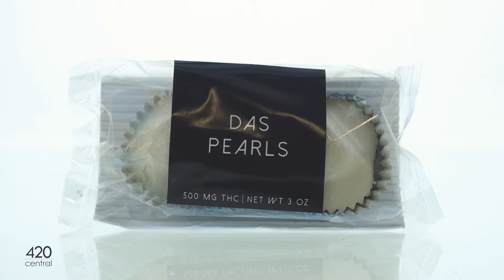Infused Digital - CTS-17-07-V-003